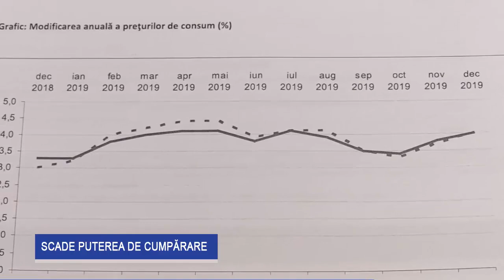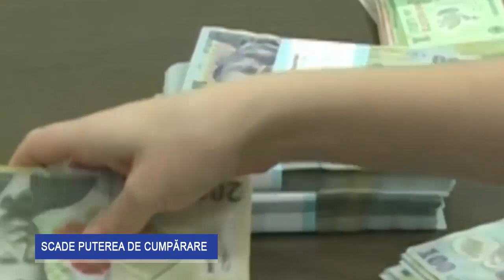Scade puterea de cumpărare a românilor